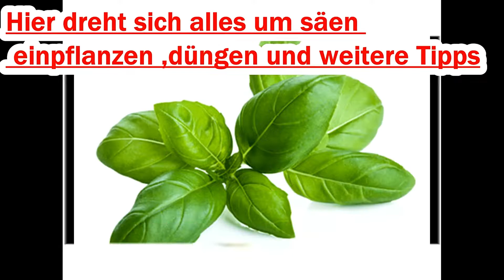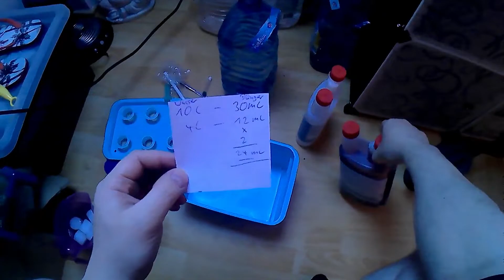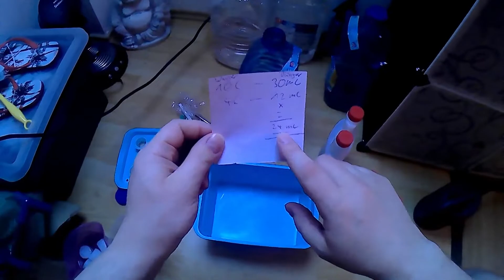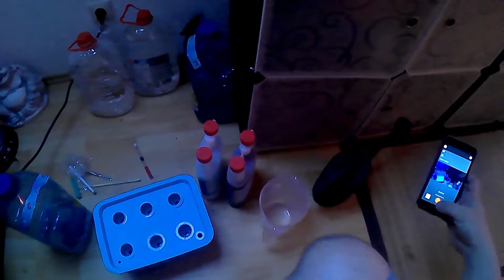Pak Choi in Hydroponik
Herzlich Willkommen liebe Pflanzenfreunde zu meinem neuen Video.

Ich habe mal versucht Pak Choi in meiner kleinen Hydroponik Box zu setzen. Ich hatte vorher alles in Kokossubstrat vorgezogen und dann die Erde von den Wurzeln gespült. letztendlich dann in die Hydroponik Box gesetzt. Jetzt heißt es abwarten und schauen wie sich alles entwickelt. Ich hoffe doch zum guten, so das ich bald ernten werde.

Ich würde mich riesig freuen. Euer Indoor Gemüse alias Manuel

Ihr wollt gärtnern wie der Indoor Gemüse?
Dann bestellt euch doch die gleichen Produkte die ich in meinen
Videos verwende! Es kostet euch keinen Cent mehr,sondern ihr unterstützt mich und meine Arbeit mit einer kleinen Provision:

Neudorff Neudomück Stechmücken-frei, 10 Tabletten

700 g Bittersalz, Dünger universell,
Umweltfreundliches Düngemittel,
für Garten und Zimmerpflanzen.
Entwickelt in Deutschland.

Fiskars Blumenkelle,
Länge29 cm,Glasfaserverstärkter Kunststoff,
Schwarz/Orange

Gelbtafeln

Pump -Drucksprüher:

TerraVerm Wurmhumus - 40 Liter - Gartenerde

Biodünger flüssig

70L Kokussubstrat:

BLUMAT Wasserspender für Zimmerpflanzen (6 Stück) :

Albrillo 14W LED Pflanzenlampe 225 LEDs, 4 Farben: Rot+Orange+Blau+Weiß für alle Pflanzen:

Balkonkasten Standard, 3-er Set, 80 cm, Terra

Hydroponik Box mit 6 Löchern
Sauerstoffpumpe und Weiterem Zubehör

Hydrokultur Dünger / Hydroponic
 Flüssigdünger HIGHTECH

 Hydro Tongranulat

Digitaler pH-Meter Prüfgerät

GHE pH Down 500 ml

HM Digital AP2 AquaPro EC/Temp-Meter

Gerne dürft ihr mich aber auch mit einer kleinen Spende unterstützen, wenn euch meine Videos gefallen.

Dazu klickt ihr einfach oben auf dem Banner auf meinem Kanal auf spenden.

Vielen Dank!

Euer Manuel.